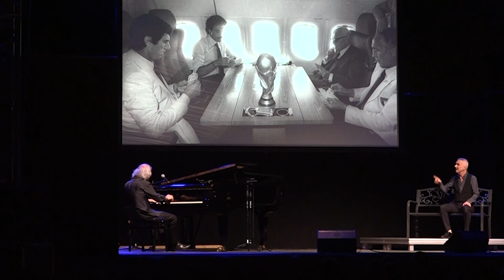Nella Fortezza Medicea rivive "Italia mundial"